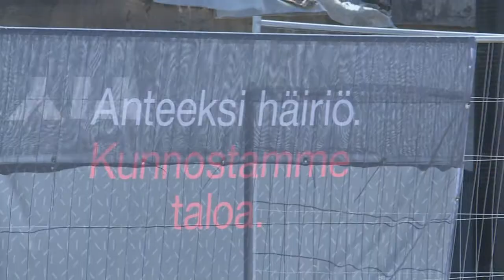Fortum Kaukokylmä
Ulkoista jäähdytys ja keskity omaan liiketoimintaasi. Huolehdimme puolestasi kiinteistön jäähdytysenergian tuotannosta. Ratkaisumme myötä kiinteistön jäähdytystuotantoon liittyvät riskit poistuvat ja kunnossapitotarve pienenee merkittävästi.